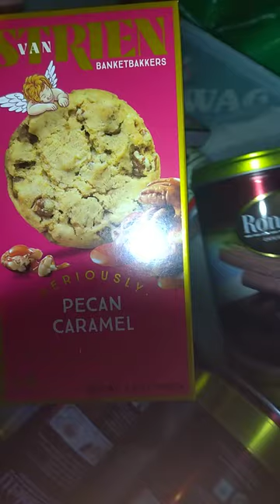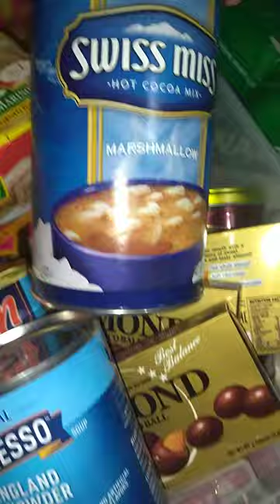nag grocery ako dami sale